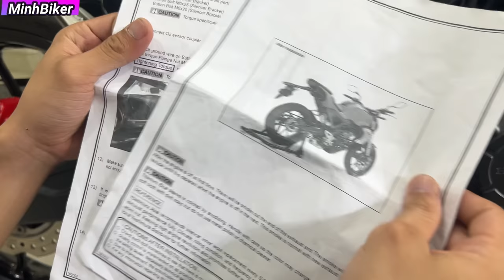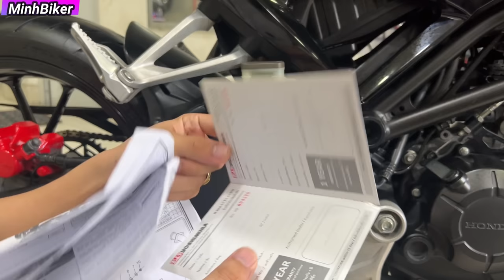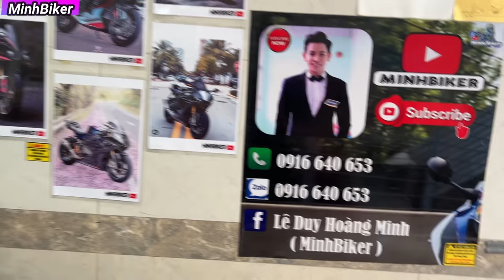XE MOTO ĐỜI MỚI ABS CHỈ 38 TRIỆU - CB150R - CBR150R ABS - Z800- Z1000- R15V3